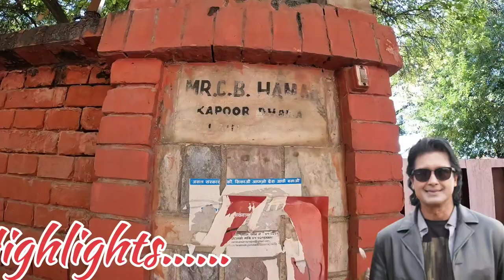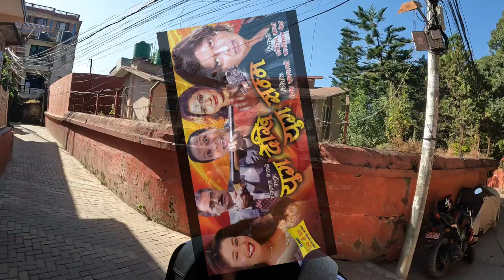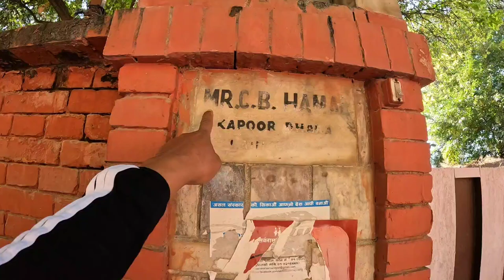माहानायक:राजेश हमाल को काठ्माण्डु मा यति राम्रो घर/ Mahanayak:Rajesh hamal ko ghar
माहानायक:राजेश हमाल को काठ्माण्डु मा यति राम्रो घर// Mahanayak:Rajesh hamal ko ghar#Dadson vlogs#Famous Actor Rajesh hamal

नमसते सथिहरु आज मैले हजुरहरु लाई महानायक:राजेश हमाल को कठ्माण्डु को घर को सम्पुर्न जानकरी भिडियो लिएअर आको छु।

Video edited by:VN App
Camera:Gopro hero 10
Video edit device:Mobile phone
Mic: Boya M1
Video quality:1080p/60f
Device name:Samsung M52 6/128GB

KEEP SUPPORTING
🙏THANK YOU🙏धन्यवाद 🙏